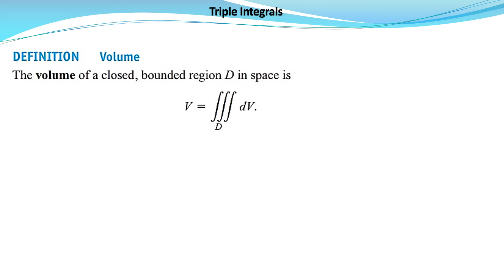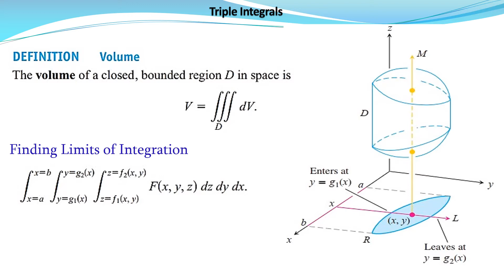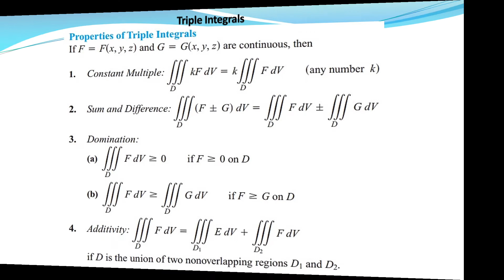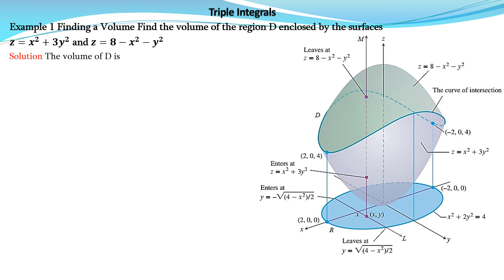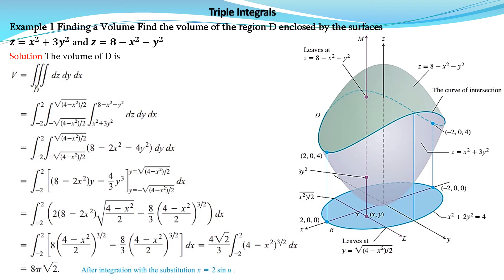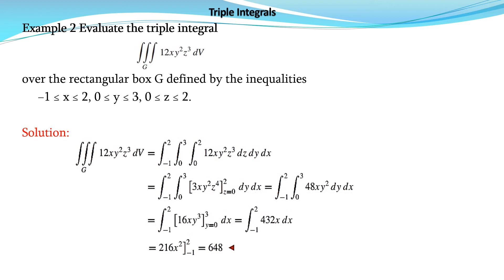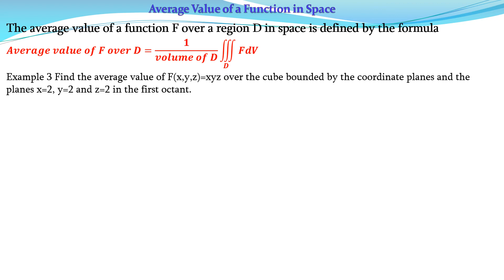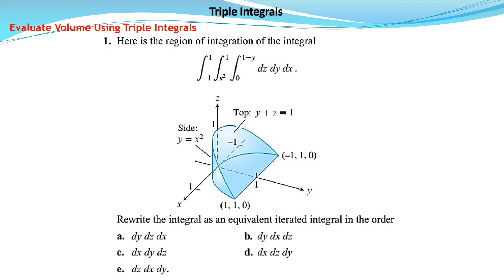L6 Triple Integrals in Rectangular Coordinates Arabic بالعربي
Triple Integrals in Rectangular Coordinates